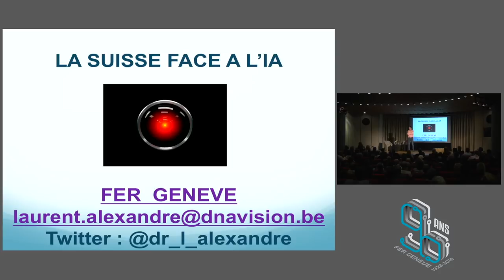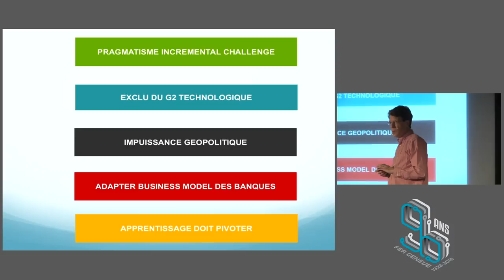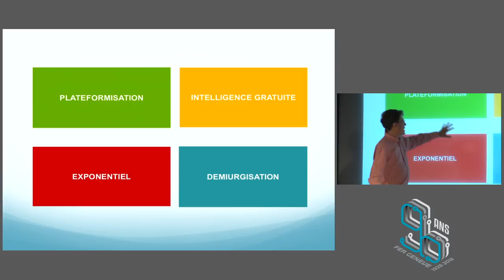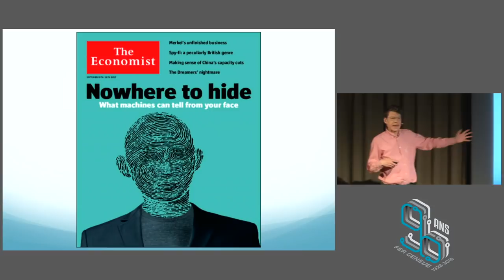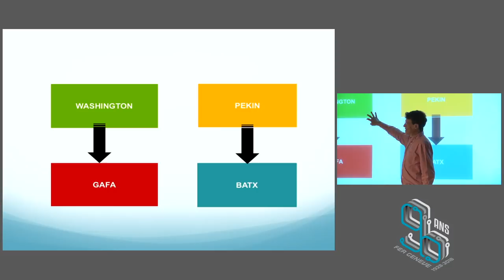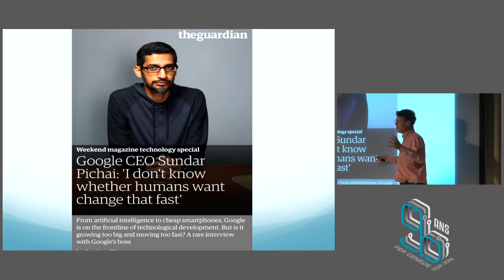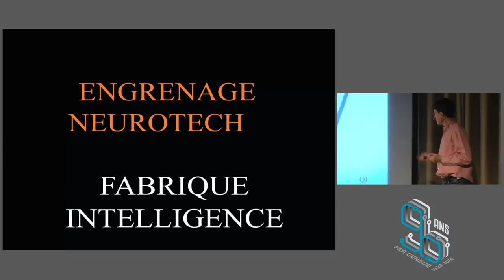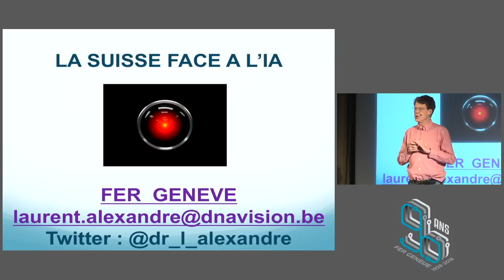Laurent Alexandre conférence Intelligence Artificielle en Suisse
Présentation des enjeux de l'intelligence artificielle pour la Suisse par Laurent Alexandre à l'occasion du 90ème anniversaire de la FER Genève.